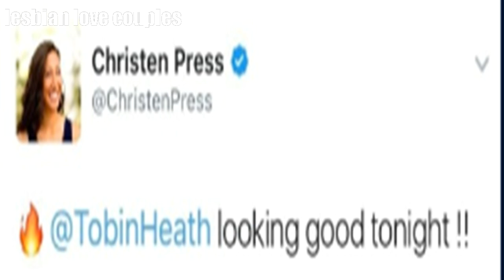21 proofs about Preath is real - Christen & Tobin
Christen Press (23) and Tobin Heath (17).
Preath is real.
Press+Heath=Preath
Love exist - Amy lee
So in Love - Ed sheeran
My little Preath heart

1. Sharing clothes
2. Hugging
3. Same rings
4. Christen was at Tobin's game
5. Tobin was at Christen game
6. Training together
7. Christen do the sign T (Tobin) and kissing it
8. Camera in front...
9. Christen punch her head against another player
10. Tobin making sure she's okay
11. Tobin protect Christen
12. Christen's jealous
13. Naked photoshoot together
14. Family wedding together
15. Vacation together
16. Preath on fifa 2019
17. Holding hands
18. Always together
19. Tobin's mother
20. Living together at portland